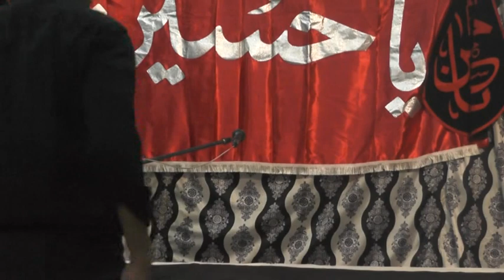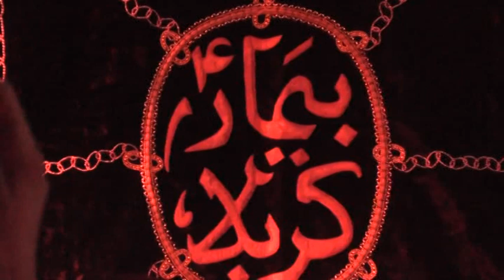Majlis_e_Aza Jafar Tyar